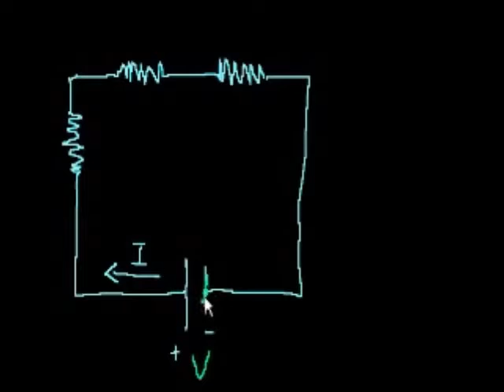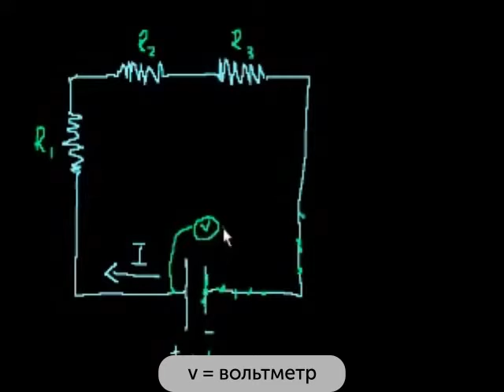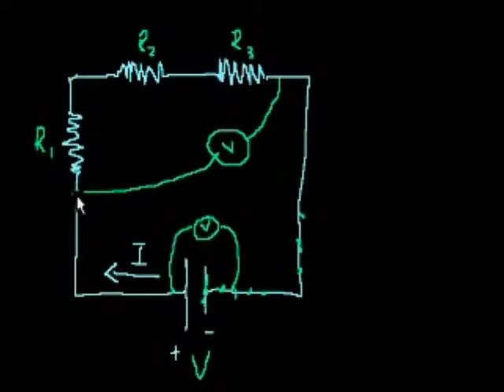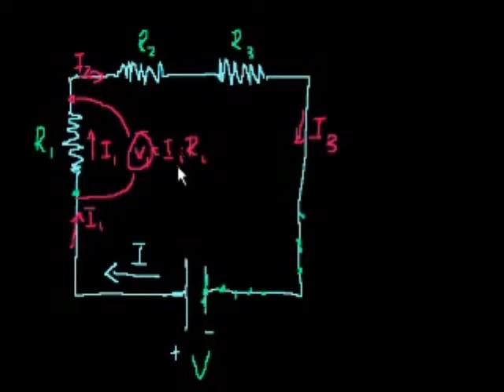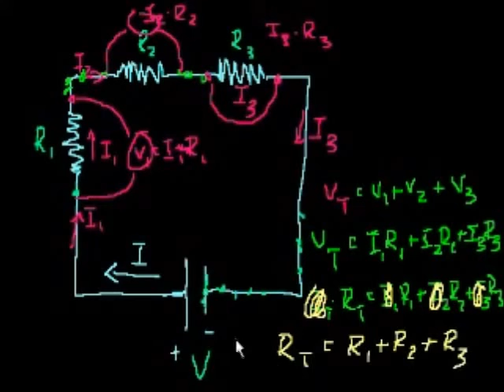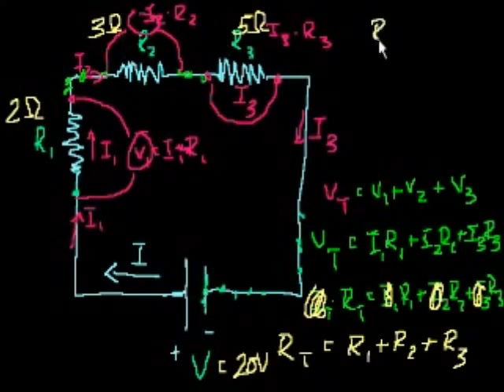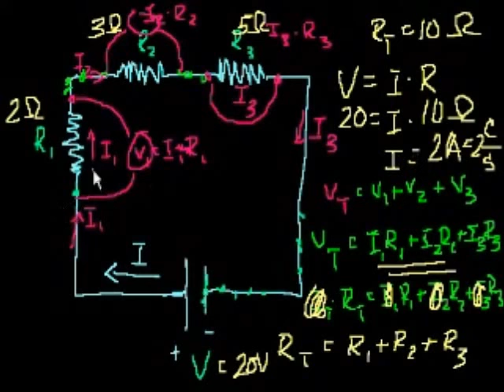Электрические цепи (часть 2)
Circuits (part 2)